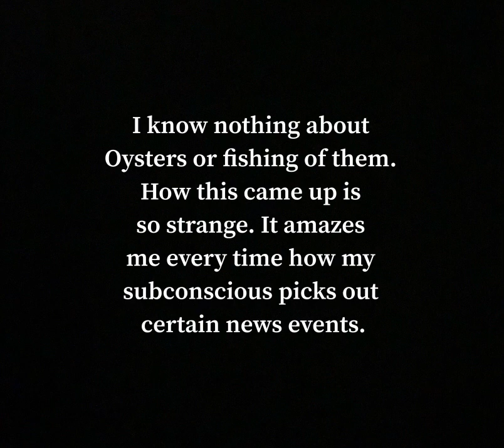A little bit of March feedback (oysters)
This is a small video of part of my news session for March containing a big oyster catch to be in the news. My own perceptions expressed entirely and may not be true or accurate. If your reading this your view means a lot to me so a huge thanks!!!